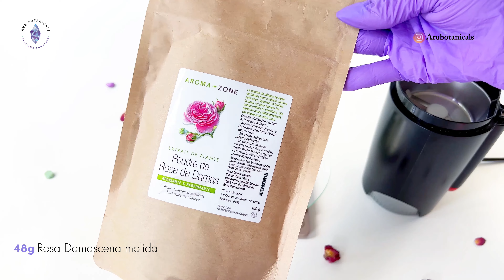Polvo de Rosas ESPUMOSO para limpiar el rostro 🫧 (piel delicada, acné, imperfecciones…)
Limpiador facial 2 en 1 ✨ Úsalo también cómo mascarilla anti envejecimiento y anti acné…

Toma 1 cucharadita de los polvos en tus manos limpias y húmedas y frota para formar la espuma, entre mas agua agregues mas espuma crearás, limpia tu rostro suavemente y lo deja super suave!

Si no te gusta usar tensioactivos en el rostro, puedes bajar la dosis si aún quieres que haga espuma, o puedes obviar el tensioactivo y sustituir por mas arcilla o avena, cosmeticacasera skincare cosmeticanatural haircare no hará espuma como el del video pero si limpiará efectivamente tu piel…

Si lo quieres usar cómo mascarilla facial anti envejecimiento y acné, toma 1-2 cds de los polvos en un cazo y agrega poco a poco agua destilada hasta obtener una pasta homogénea de textura cremosa como un yogurt, agrega un poco de miel o gel de aloe vera si deseas…

En mi cuenta de Instagram consigues mas recetas de limpiadores en este formato powder-to-foam (polvo-a-espuma)👇🏻

👩🏻‍🔬 Herramientas que uso en mis recetas

Mini impresora térmica para etiquetas:

🔥 Mini cocina eléctrica:

De una hornilla

De dos hornillas (perfecta para calentar dos fases al mismo tiempo)

🌡️ Termómetro infrarrojo:

🧪 Vasos precipitados

🧪 Báscula de precisión 0.01g

🧪 Varillas agitadoras de cristal

🧪 Mini batidora para geles y cremas

Una mas económica

🧪 Tiras de pH (alta precisión):

🧪 Tiras de pH convencionales:

Envase de cristal que uso en este video

GRACIAS por pasarte otra vez 🩷